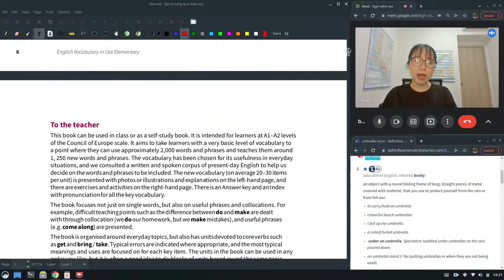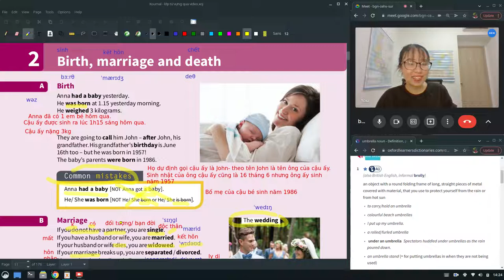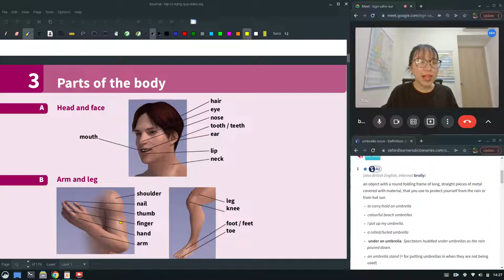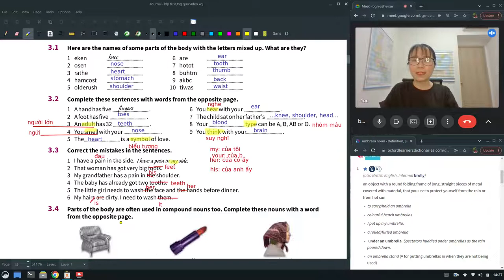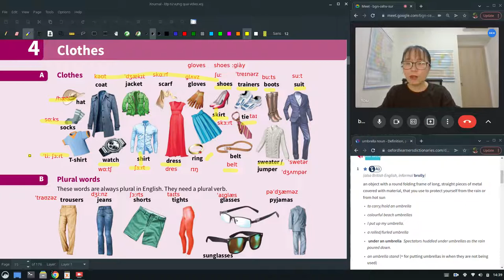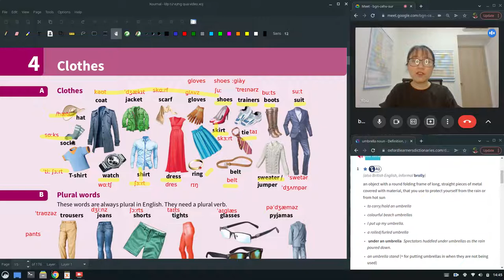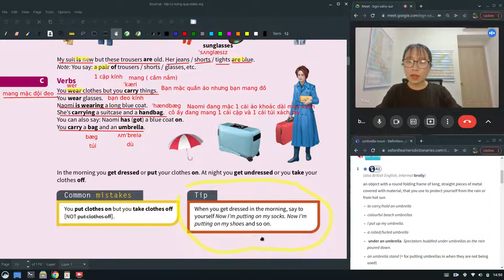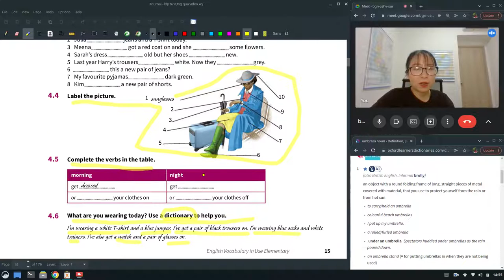Từ vựng tiếng Anh cơ bản Unit 4 Clothes Áo quần gì quẹo lựa lụm lựa luôn mấy anh chị ơi